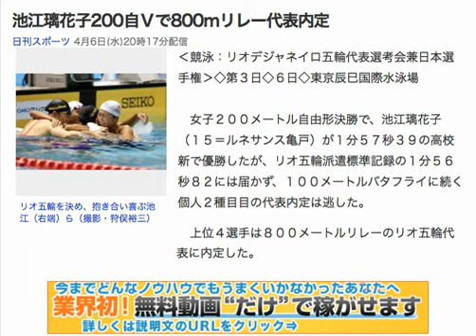池江璃花子200自Ｖで800ｍリレー代表内定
今までどんなノウハウでも稼げなかったあなたへ。実践者全員が稼げるマニュアル無料プレゼント！！

競泳：リオデジャネイロ五輪代表選考会兼日本選手権　◇第３日◇６日◇東京辰巳国際水泳場

　女子２００メートル自由形決勝で、池江璃花子（１５＝ルネサンス亀戸）が１分５７秒３９の高校新で優勝したが、リオ五輪派遣標準記録の１分５６秒８２には届かず、１００メートルバタフライに続く個人２種目目の代表内定は逃した。

　上位４選手は８００メートルリレーのリオ五輪代表に内定した。

　池江は「この４人で頑張っていこうと言っていたのでうれしい」。２位の五十嵐千尋（２０＝日体大）は「４年前は５位で五輪を逃した。今回は初めて出場できるので結果を出したい」。３位の持田早智（１６＝ルネサンス幕張）は「（池江と）２人で五輪出ることが夢だった。うれしい」。４位の青木智美（２１＝法大）は「去年できなかった日本新をリオで出したい」と意気込んだ。引用：yahoo!ニュース